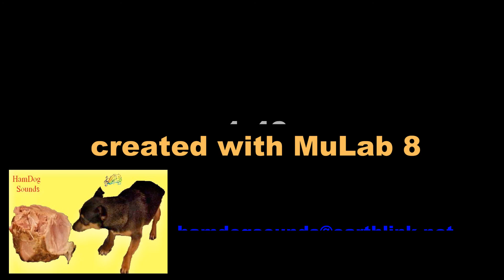Poolside Rap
This Beat was created to accompany:
BackPorch Radio’s Jukebox Playlist V1N21 (week of May 26, 2021)